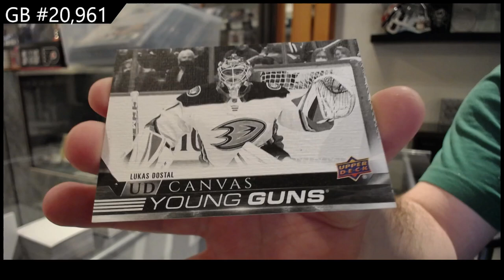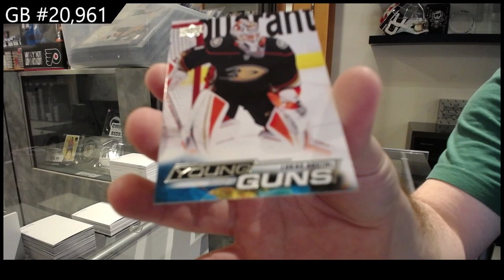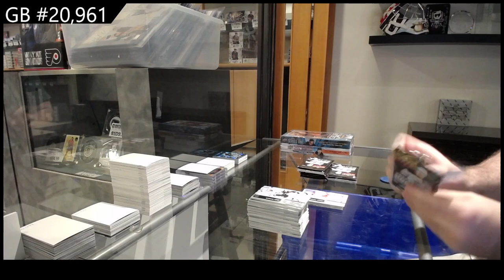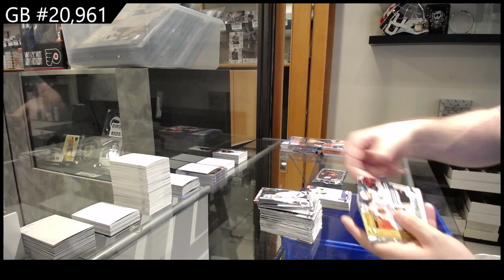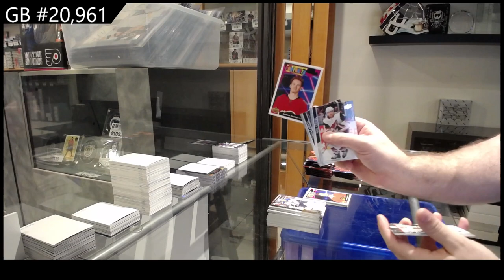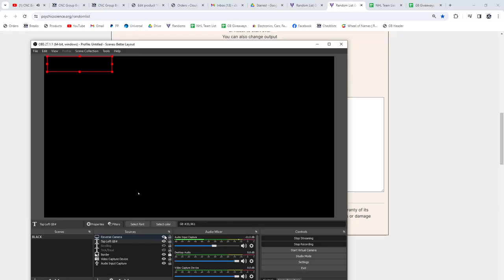4 Years of Upper Deck Series 1 Hockey Box Break - CNC GB #20,961